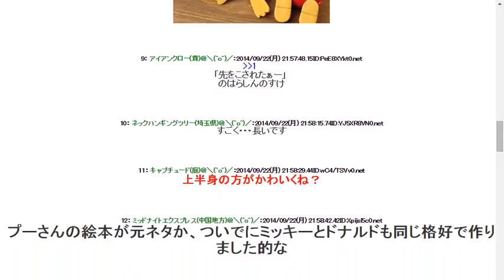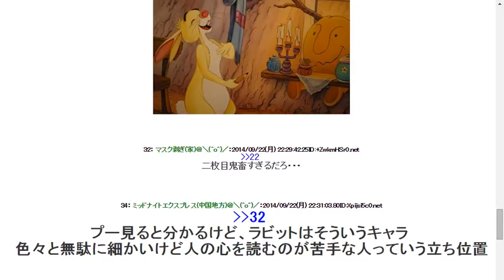2014922【これはアカンｗ】 デ○ズニーキャラの“おしり”型充電器登場！